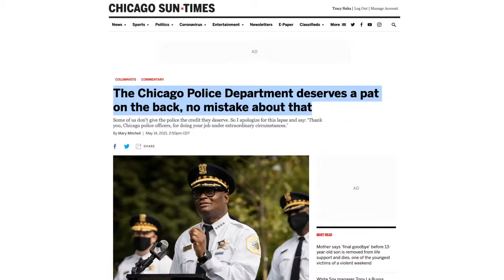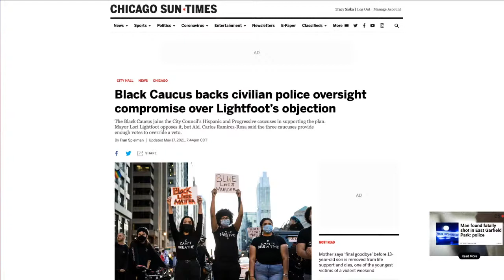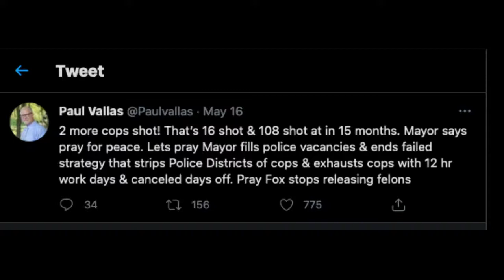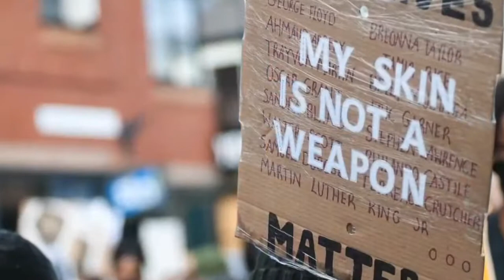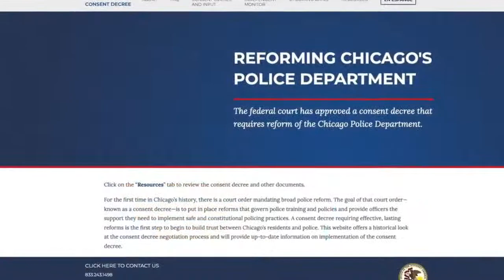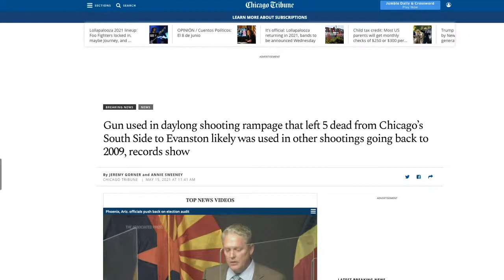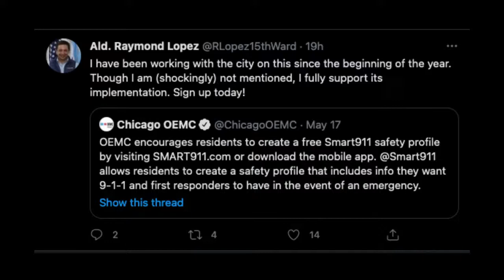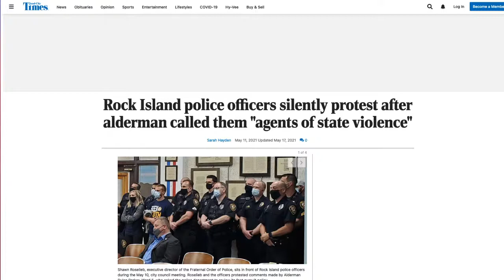Mary Mitchell's "pat on the back" - Chicago Justice Show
On Today's show our main segment focuses on Sun-Times columnist Mary Mitchell's recent column congratulating the Chicago Police Department for increasing the homicide clearance rate without an understanding of how that stat is manipulated. We also cover the black caucus signing on to support community commission, Paul Vallas spouting off again, a weird gun story from Chicago Tribune, our social media fails segment, and we discuss whether cops are agent of state violence.